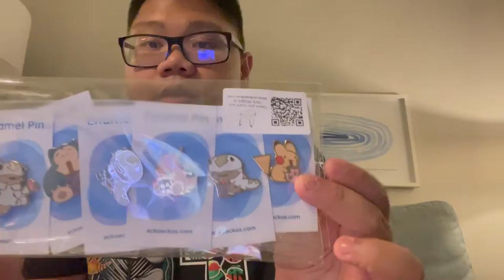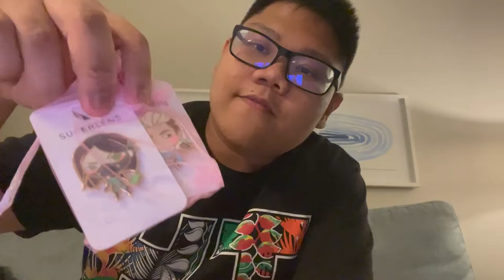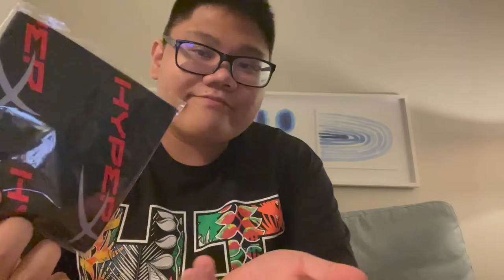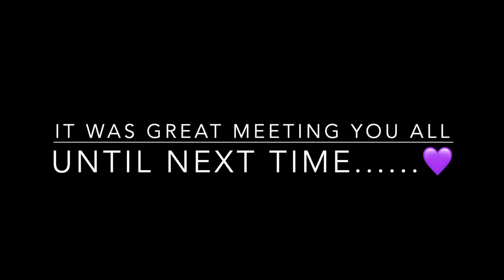Twitchcon San Diego Vlog Pt. 2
It was my first time in San Diego and Twitchcon, So I decided to vlog, here's the final part of the vlog series!